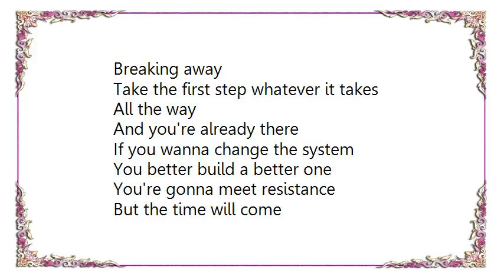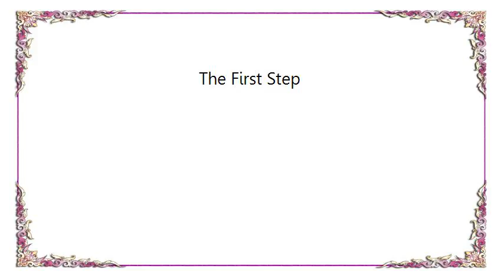John Farnham - The First Step Lyrics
[Lyrics John Farnham - The First Step]
If you wanna feed all the children
Then start by feeding one
And if you wanna find a mountain
To build your dreams upon

You need love (the heart to care)
Give me strength (the nerve to dare)

It's gonna be great when we get there

Take the first step the hardest to take
Breaking away
Take the first step whatever it takes
All the way
And you're already there

If you wanna change the system
You better build a better one
You're gonna meet resistance
But the time will come

You need hope (the will to learn)
Don't give up (the tide will turn)